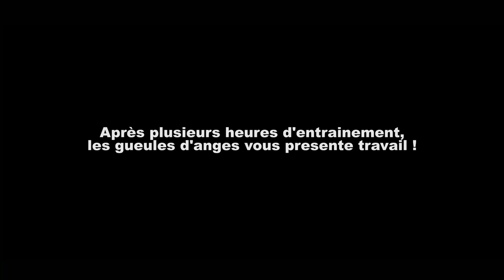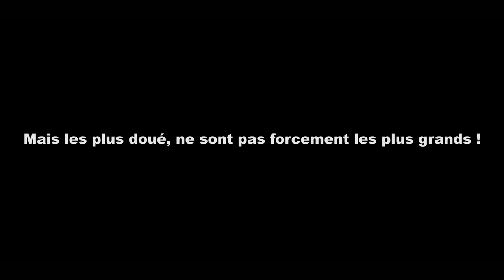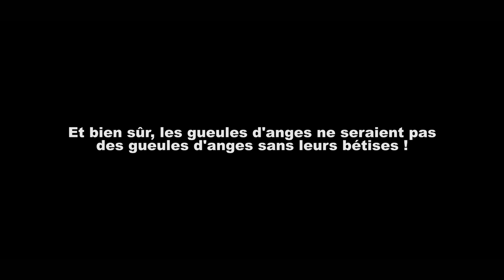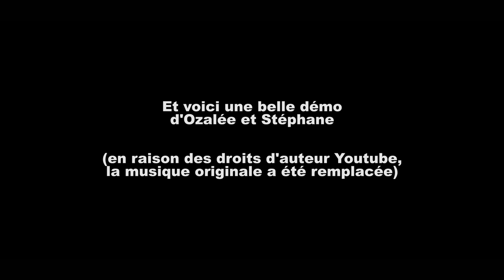Journées Découvertes d'Obérythmée avec Stéphane et Ozalée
Lors d'un weekend, les stars de l'obérythmée ont enseigné le dog dancing aux gueules d'anges !
On vous laisse voir le résultat !